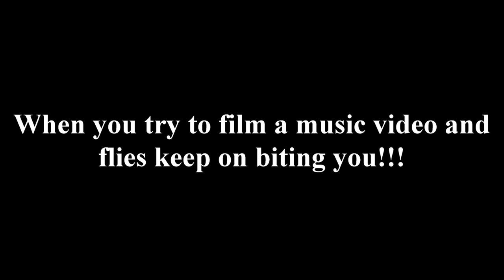When you try to film a music video, and flies keep on biting you!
I filmed my Violin video in the woods and flies were after me!!! Here's the funny scenes that were not in my previous video!!! I hope it makes you laugh!